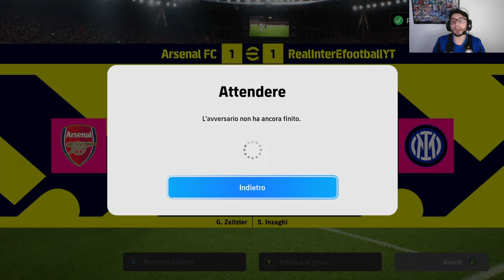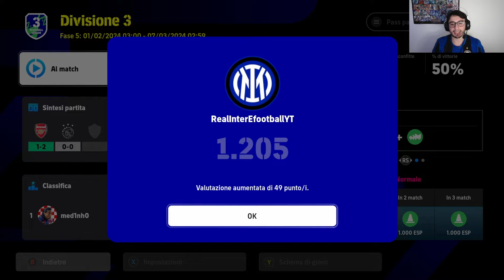Efootball 2024 || STAG 16 EP 8: LA VERA INTER VINCE CONTRO UN TOP 300 AL MONDO CON GOL SUL FINALE!